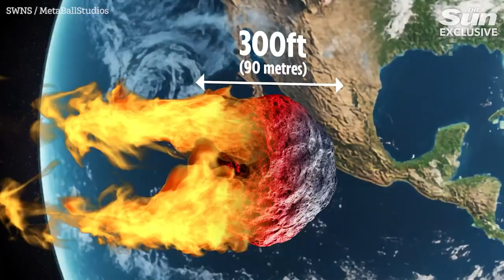Terrifying vid shows how asteroid hurtling towards Earth would wipe out city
A CHILLING simulation video has revealed the devastating impact a 'city-killer' asteroid would have if it hit Earth.

Asteroid 2024 YR4 is currently being monitored by experts over a 1-in-43 chance it could collide with Earth in 2032.

Despite it still having just a 2.3 per cent chance of hitting Earth, 2024 YR4 has prompted space agencies to draw up preventative measures.

Astronomers believe it is between 40 and 90 metres wide (130–295 feet), and would blow a city-sized crater into the Earth's crust.

If the hunk of cosmic debris veers onto a collision course with our planet, it could rip through the atmosphere at 38,000mph.

That much force would release a huge amount of energy - about as much as 100 nuclear bombs.

Explore the intricate world of global politics with The Sun's reporting and in-depth analysis. We’ll bring you crucial updates on international relations, major events, and political shifts impacting nations worldwide. Follow the actions of key world leaders, major international organisations and the unfolding dynamics of global power. Our coverage includes the war in Ukraine, the deadly situation in the Middle East and the complex relationship between global superpowers.